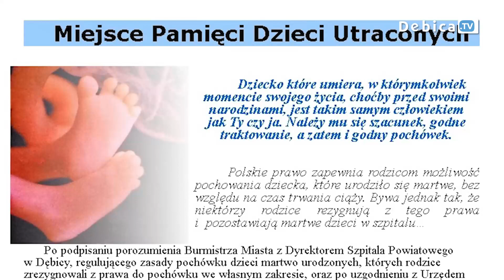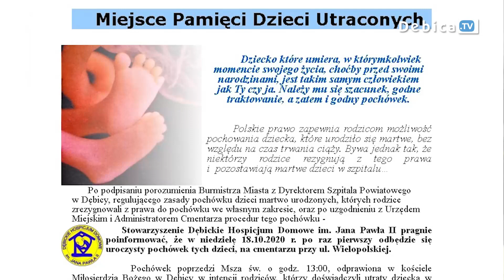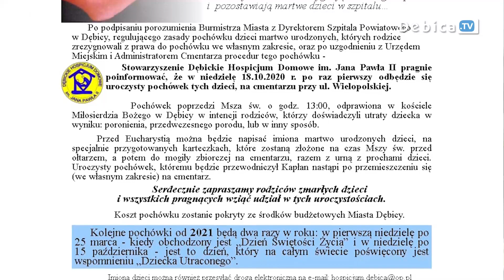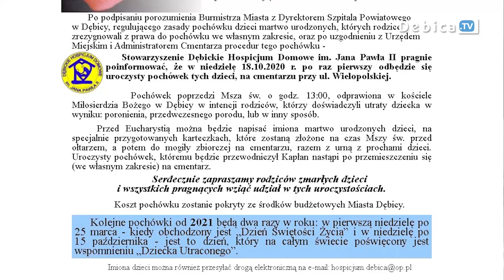Dzień Dziecka Utraconego W niedzielę pierwszy w Dębicy uroczysty pochówek blisko 90 maleństw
„Dziecko które umiera, w którymkolwiek momencie swojego życia, choćby przed swoimi narodzinami, jest takim samym człowiekiem jak Ty czy ja. Należy mu się szacunek, godne traktowanie, a zatem i godny pochówek”. W najbliższą niedzielę, 18 października na całym świecie obchodzony będzie Dzień Dziecka Utraconego. W Dębicy po raz pierwszy odbędzie się uroczysty pochówek blisko 90 maleństw.
W intencji rodziców,  którzy doświadczyli utraty dziecka o godz.13.00, w kościele Miłosierdzia Bożego w Dębicy odprawiona zostanie Msza Święta. Wszystkie dzieci zostaną uroczyście pochowane na cmentarzu przy ul. Wielopolskiej.
To pierwsza taka inicjatywa Dębickiego Hospicjum Domowego działającego przy parafii Miłosierdzia Bożego zorganizowana przy wsparciu Miasta Dębicy, które pokrywa koszt pochówku. W planach jest budowa Miejsca Pamięci Dzieci Utraconych, pomnika ku czci wszystkich maleństw, które odeszły.